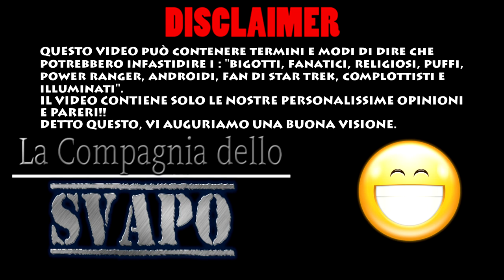NILLA E JUICE & ETHOS Blueberry Crispy Treat